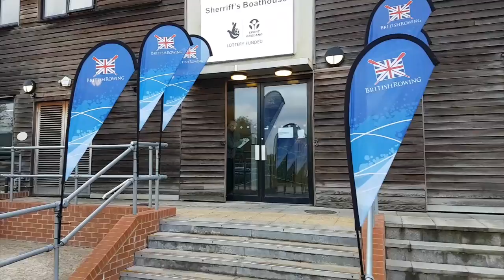GB Rowing Team's kit day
Follow the GB Rowing Team's first day in their new kit from Mizuno, the Official Sportswear Partner of British Rowing

credit: Mat Tarrant